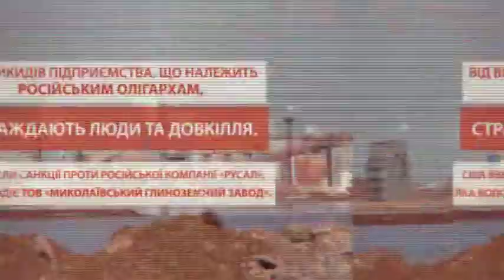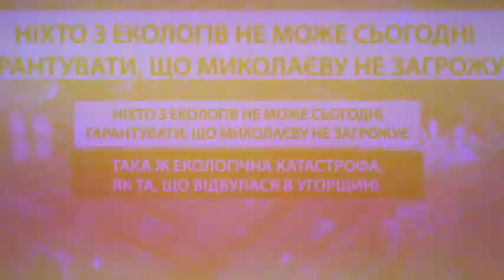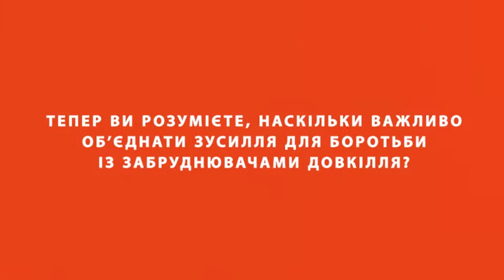ТОВ «Миколаївський глиноземний завод»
ТОВ «Миколаївський глиноземний завод» увійшов у  рейтинг  «Топ-100 основних підприємств-забруднювачів»  України.
Від викидів підприємства, що належить РОСІЙСЬКИМ ОЛІГАРХАМ, страждають люди та довкілля